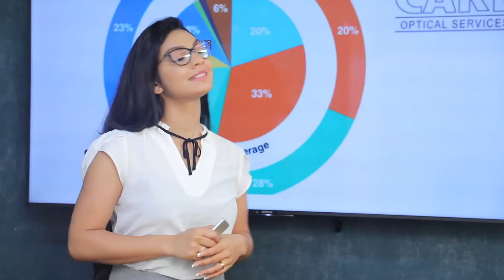පත්වීම් ලිපි ලබා දුන්නේ ඡන්දේ ගන්න නෙමෙයි | Breaking.lk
පත්වීම් ලිපි ලබා දුන්නේ ඡන්දේ ගන්න නෙමෙයි